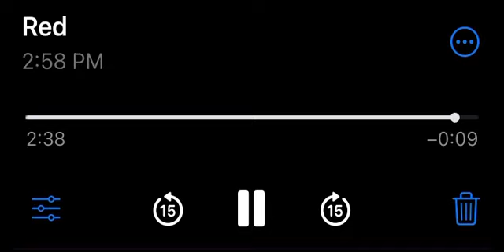Graham Goedeck - Red